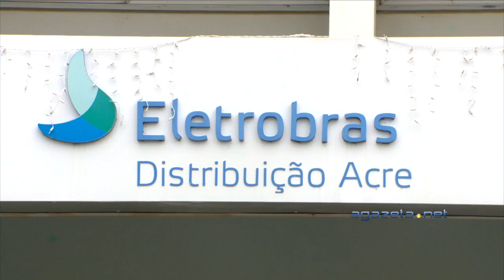Privatização Eletrobrás 12 01 18